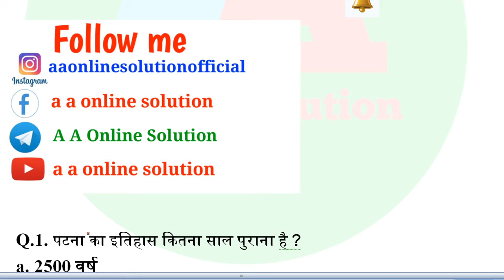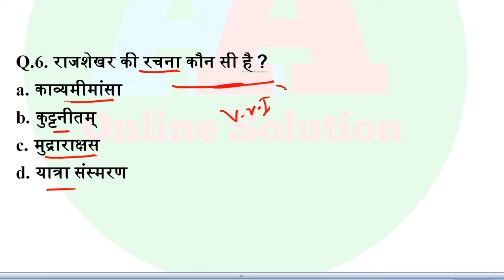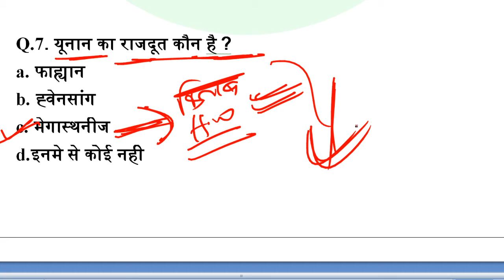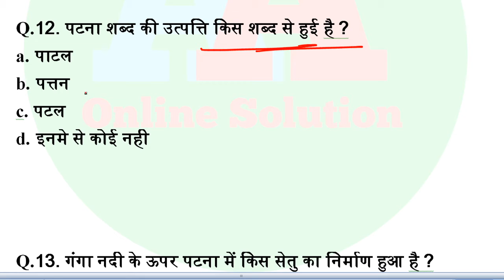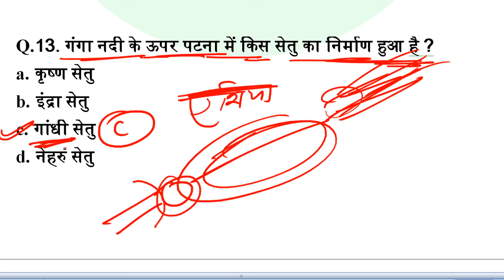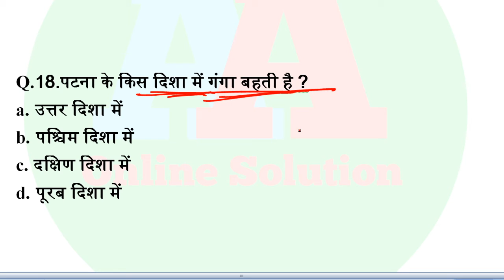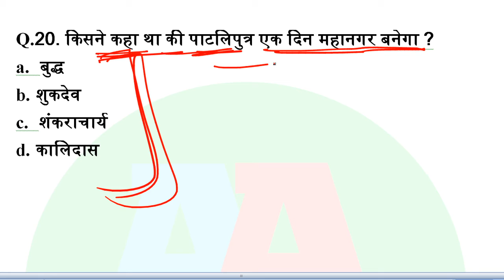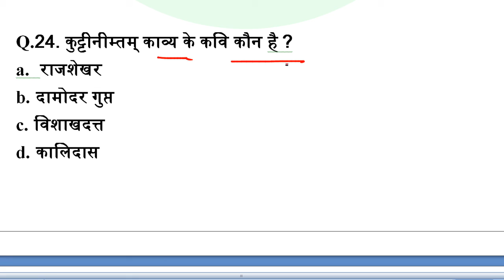10th BSEB Sanskrit संस्कृत II पाटलिपुत्रवैभवम् II Patliputrawaibhwam II all vvi objective question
10th BSEB Sanskrit संस्कृत II पाटलिपुत्रवैभवम् II Patliputrawaibhwam II all vvi objective question

आप मुझसे contact भी कर सकते है :-❤❤
1. Facebook :-  aaonlinesolution

CLASS, science vvi objective questions, bihar board 2022 modal paper solve, social science important question,